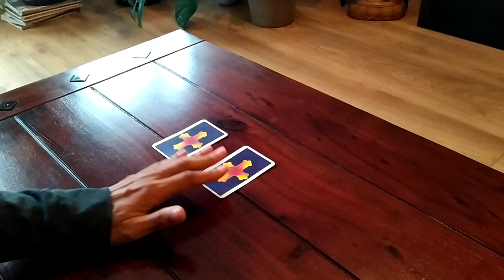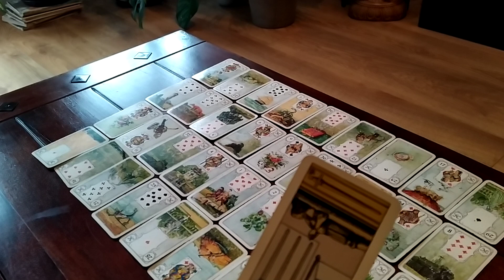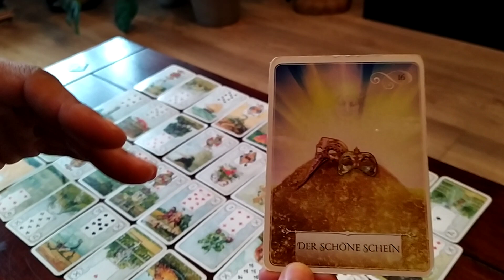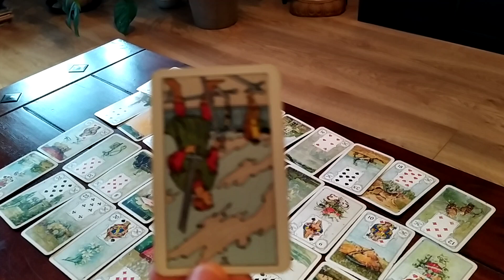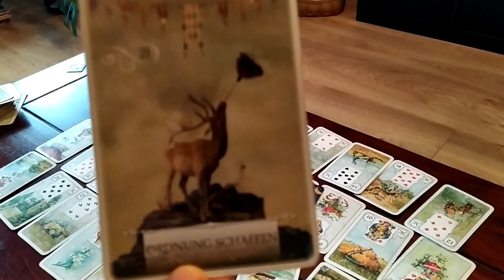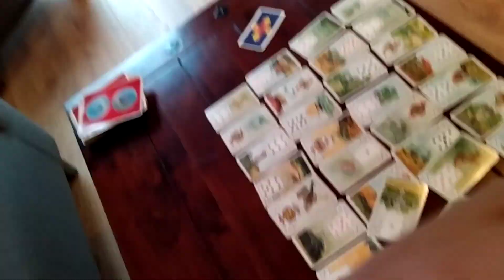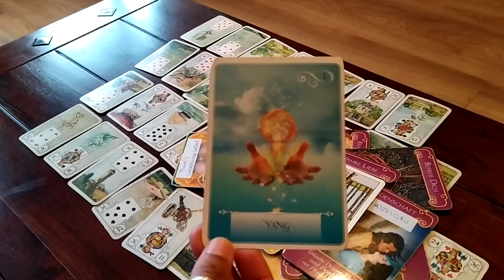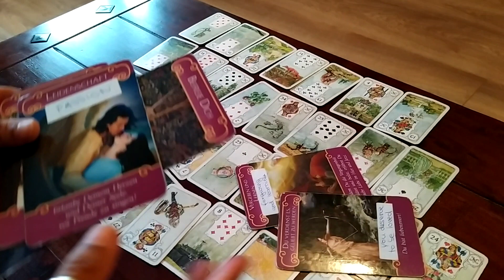Pick a card: The Next 7 - 10 Days!!!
Timestamps:
1) 1:16
2) 11:44
3) 20:50